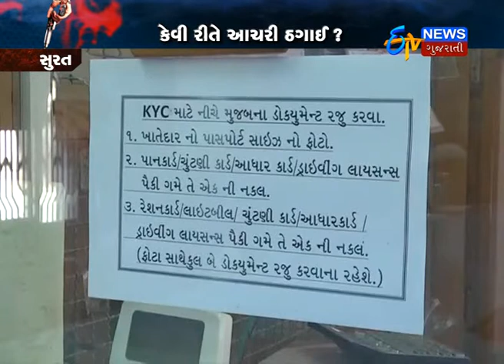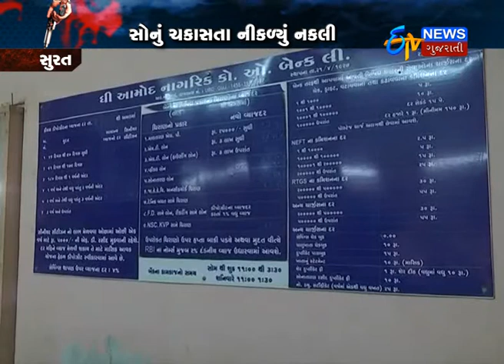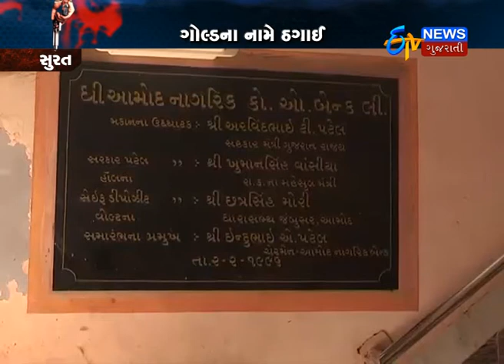Bharuch: Co-Operative Bank gives away Rs 59 lakh loan against fake gold - Etv News